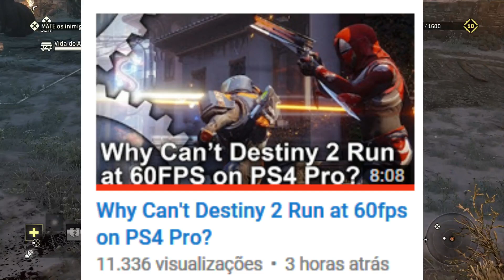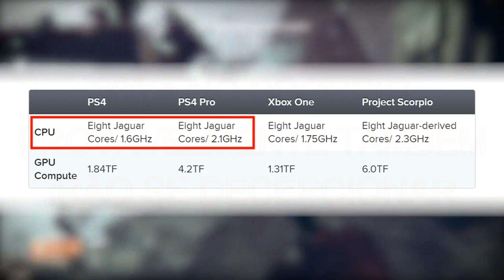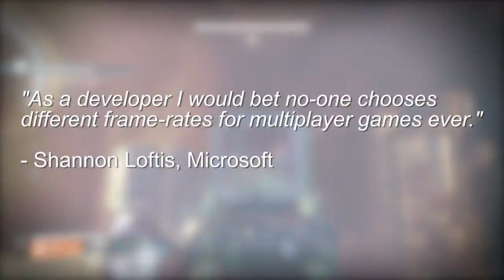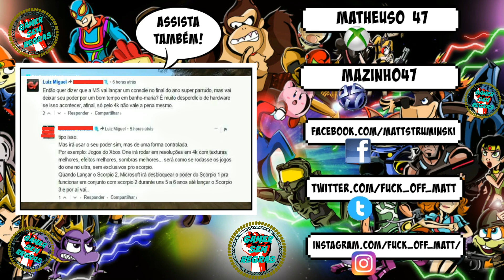DIGITAL FOUNDRY dá um TAPA MONSTRUOSO nos iludidos mentirosos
Até que enfim um ponto final nessa mentirada/ilusão toda.

► PSN ID: Mazinho47
► Gamertag: MaThEuSo 47